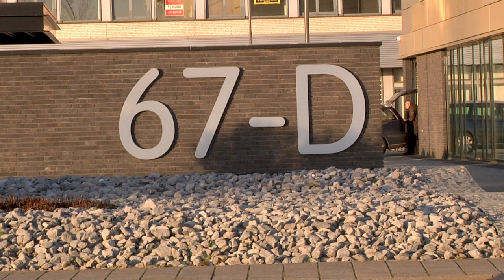Archief beelden van RTV Arnhem